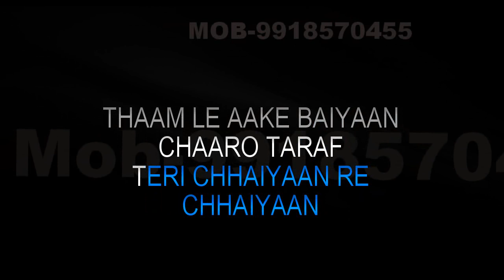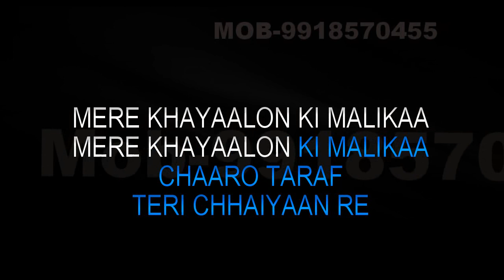Mere Khayalon Ki Malika Karaoke Video Lyrics Abhijeet